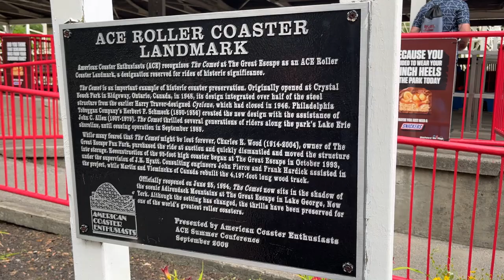Six Flags Great Escape Comet Off-Ride Footage (No Copyright)